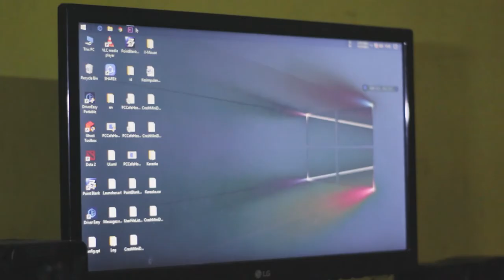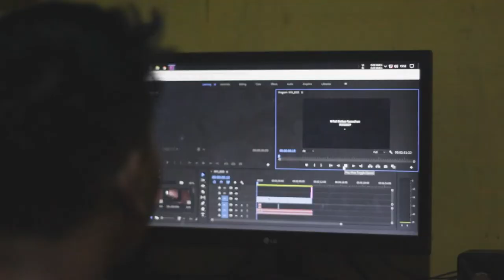KEINGINAN & KEBUTUHAN - M Rafi Raihan R - 193123039 - UAS Sinematografi - Film A isbisinemauas2020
M Rafi Raihan Ramadhan
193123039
Film dan Televisi (Semester 2A)
ISBI Bandung
Antara sebuah keinginan dan kebutuhan